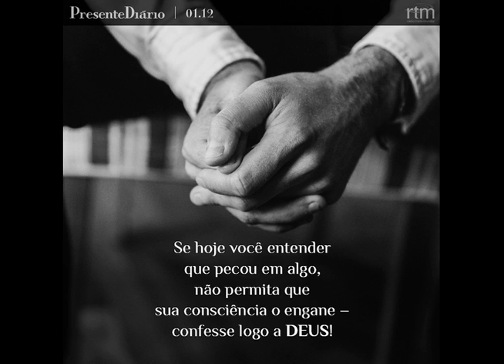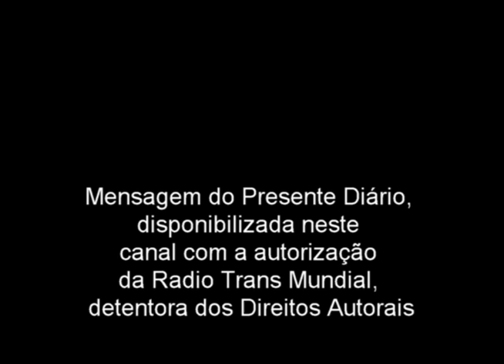Presente Diário 12.01